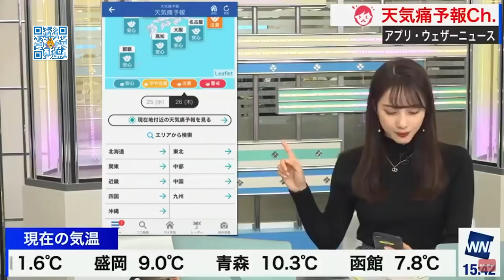Japanese reporter accidentally shows Tara Arts & Chris Axei